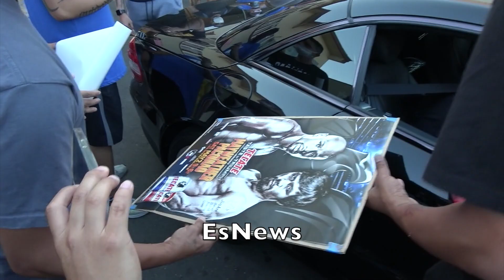Pacquiao What Was His Reaction To Spence Injury & Message To Ugas & His Fans MeEsNews Boxing